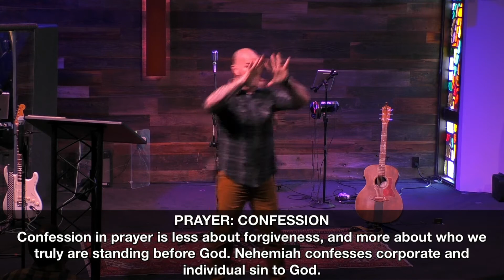Nehemiah 1-2 "Our Calling to Rebuild"